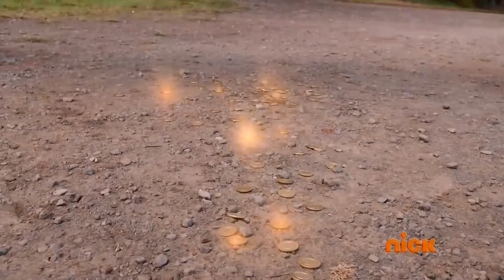Power Rangers Dino Super Charge Riches and Rags Unmorphed Fight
Power Rangers Fights in Power Rangers Dino Super Charge.

The Power Rangers work together to take on Heckyl's monsters. Gold, Aqua, Graphite, and Purple Rangers join the battles.

This video features all of the fights and battles in Power Rangers Dino Super Charge.T-Rex Super Charge Red Ranger is included in this video.

These scenes are from Power Rangers Dino Super Charge Episodes 1-8.